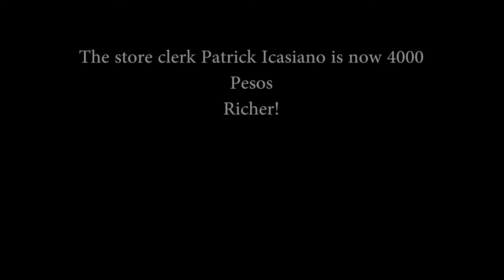The comedy contrast of Simple vs Compund Interest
Film by Boris Membrere, Francis Samarista, and Partick

Not to be used for profit